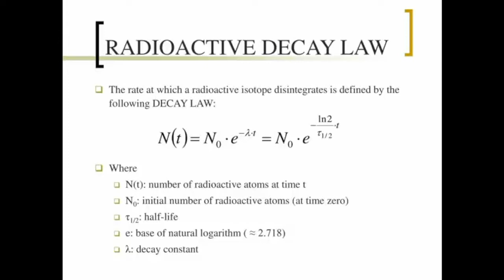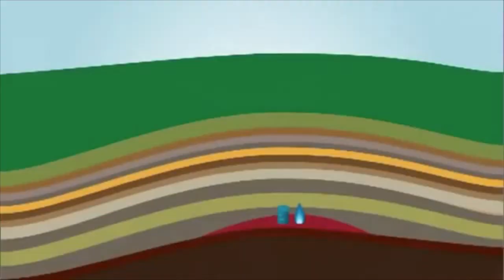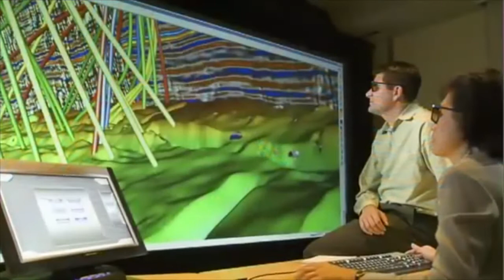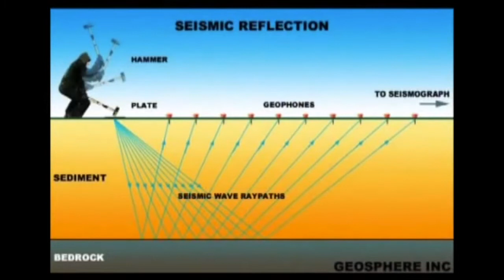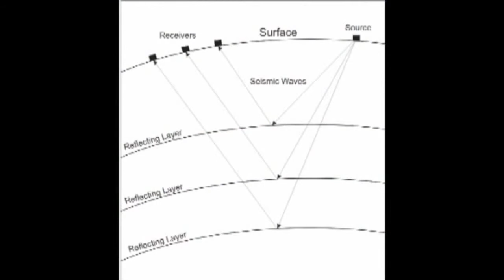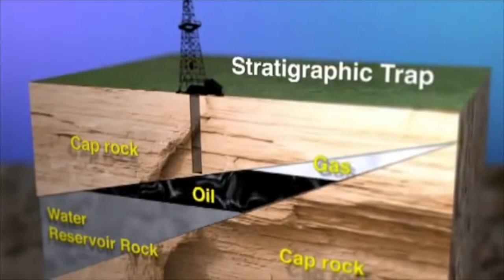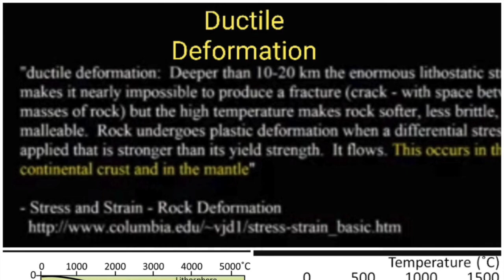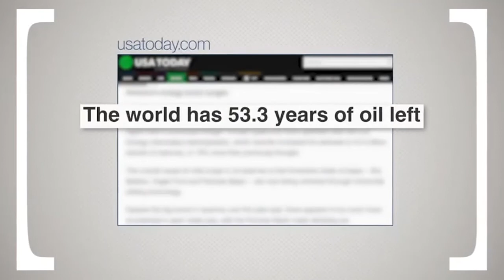Do they use evolution theory to find oil?